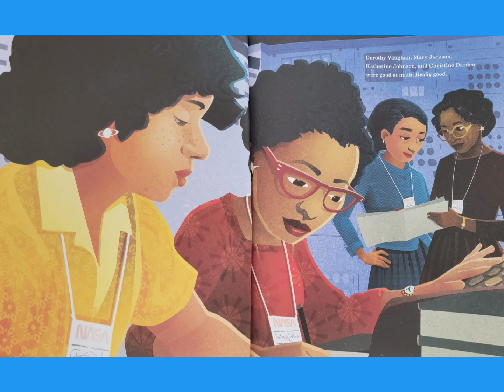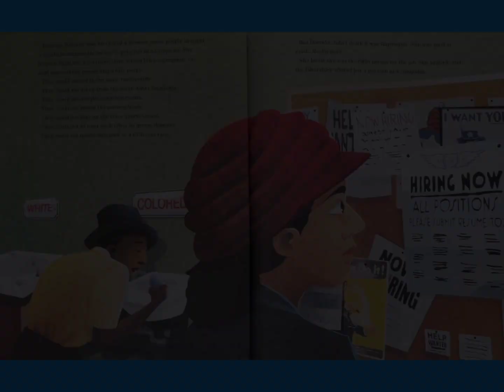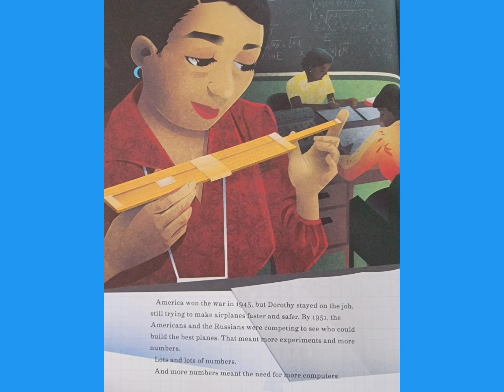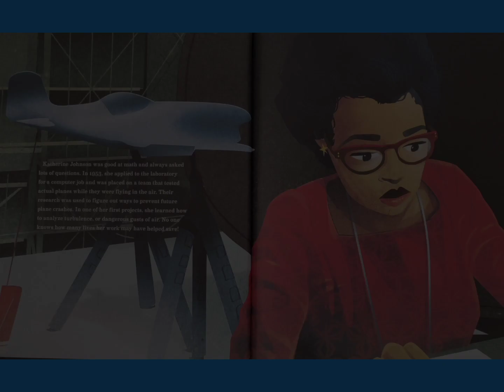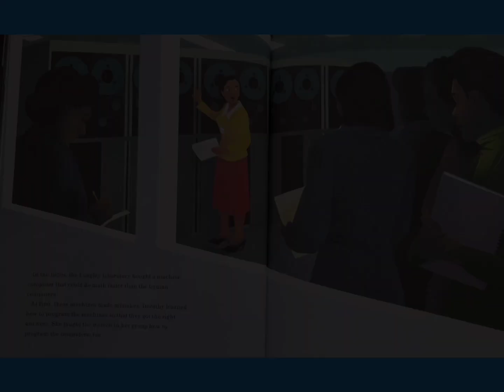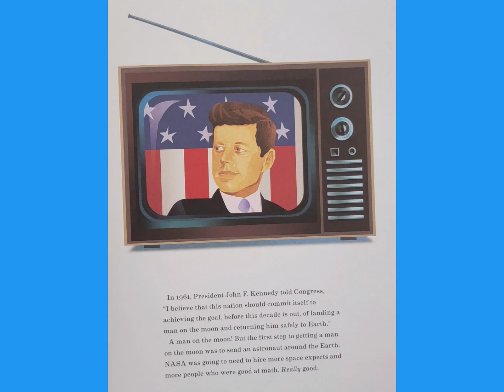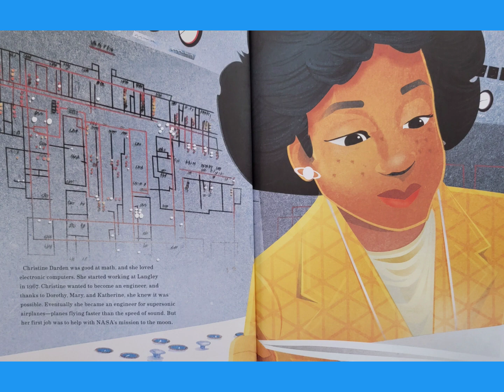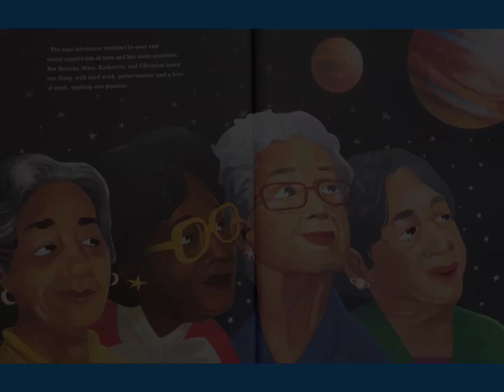🚀 Hidden Figures the Story of Four Black Women and the Space Race Read Aloud Kid's Book